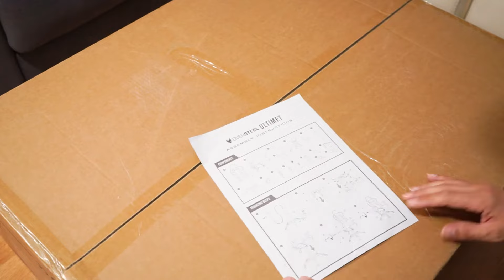COMO ARMAR SILLA GAMER - MONTAJE PASO A PASO DE UNA SILLA GAMING [BIEN EXPLICADO] 🛠️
🛠️ COMO ARMAR SILLA GAMER - MONTAJE PASO A PASO DE UNA SILLA GAMING [BIEN EXPLICADO]. Puesto que casi todas son muy similares, con este vídeo podrás hacer el montaje de tu silla, sea del modelo que sea: BARATA o más PROFESIONAL. Anímate a hacer BRICOLAJE, cualquier duda, estaré encantado de AYUDARTE.

Mi equipo de grabación para YouTube.
Cámara para grabar vídeos
Objetivo/Lente cámara
Filtro ND para grabar en exteriores
Micrófono externo para la cámara

También te invito a ver este vídeo motivador, para que veas que puedes conseguir resultados con tu canal.

📍IMPORTANTE!

📤 Compártelo con todas esas personas a las que crees que puede ayudar!

Si quieres mandarme un mensaje no dudes en escribirme un DM (mensaje privado) en mi perfil de Instagram: jesusalegriaoficial. Si tienes alguna propuesta de negocio o colaboración (sólo respondo a estos motivos) un correo electrónico a - prometo que haré lo posible por responder a todas tus aportaciones a la comunidad.

Si te gusta este tipo de vídeo sobre como armar una